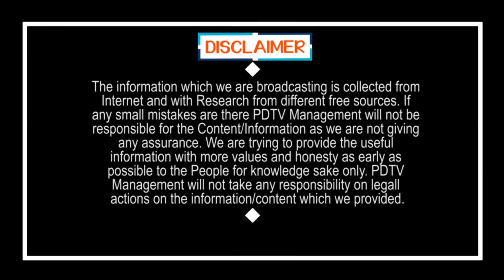YCP Leader fire on Sujana chowdary | జగన్ మీద కుట్ర చేస్తే రాష్ట్రం లో కూడా తిరగలేరు